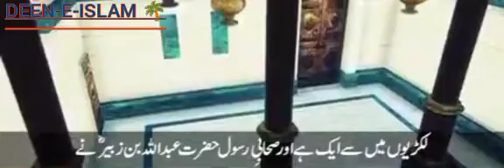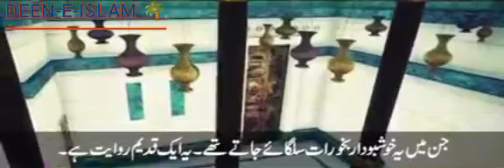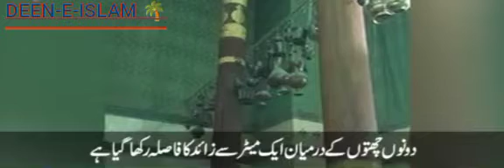Subhan-allah 🌹 ﷺ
@DEEN-E-ISLAM28  ALLAH PAK SUB KO KHUSH ABAD RAKHY AMMEN